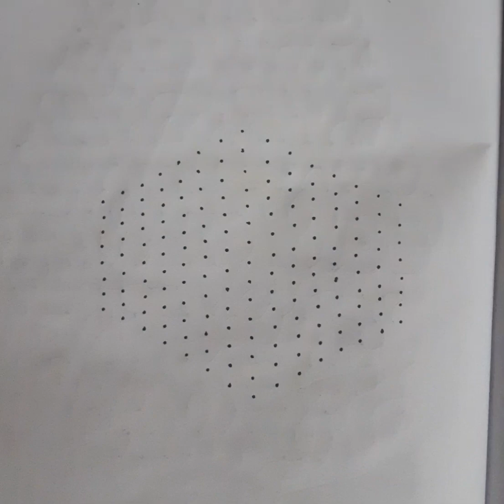15*8 dots beautiful design easy design 15pulli kolam MS Kolangal